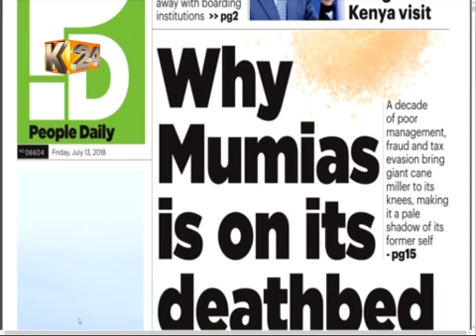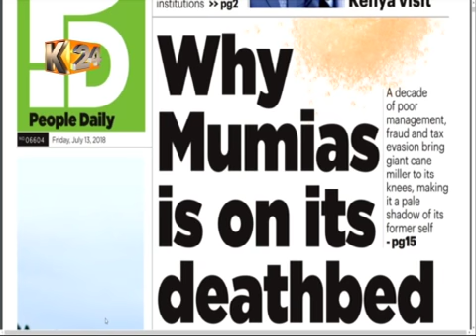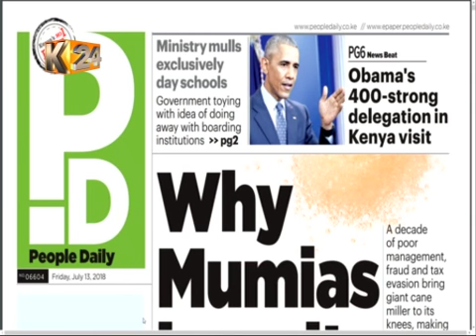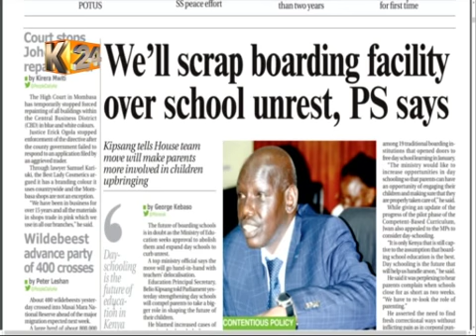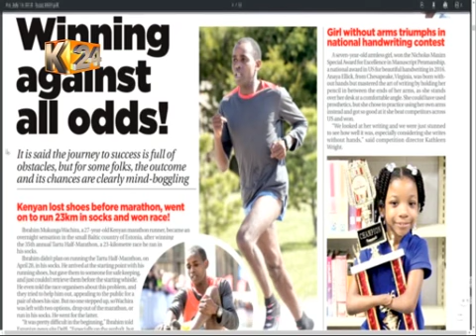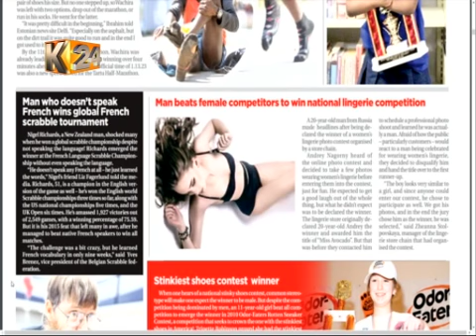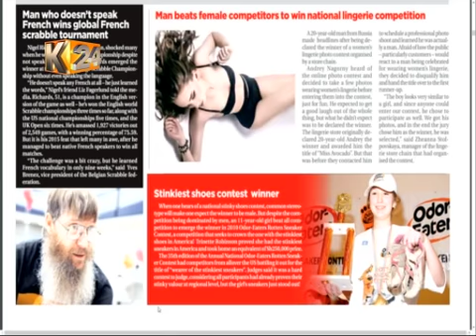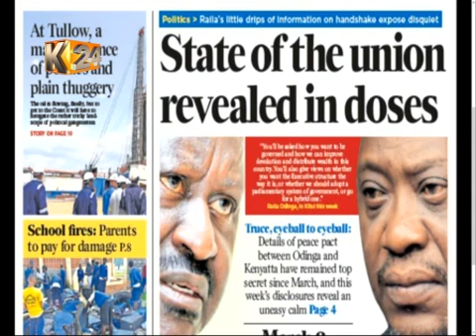K24Alfajiri : Why Mumias is on its deathbed